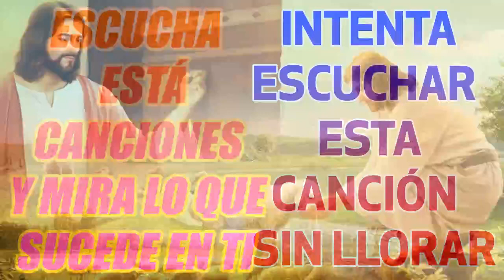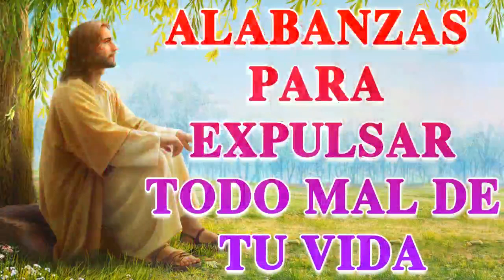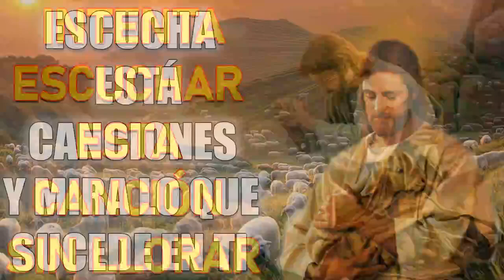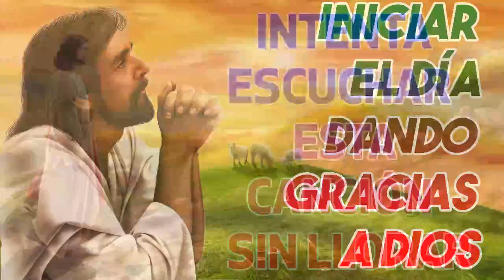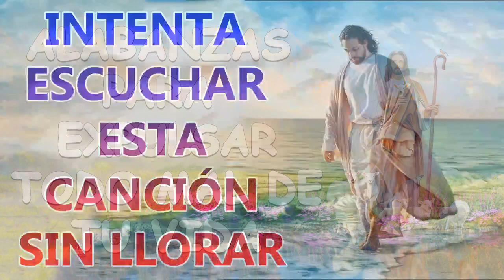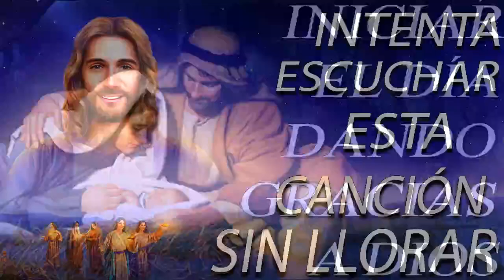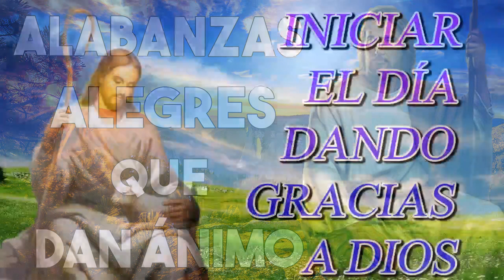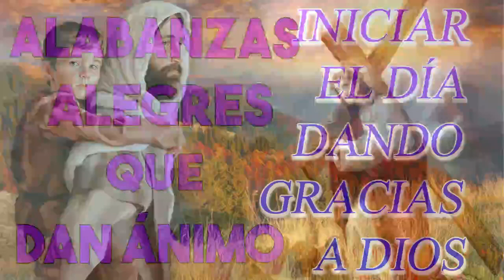LAS MEJORES MÚSICA CATÓLICA VIEJITAS PERO BONITAS - LOS 30 MEJORES CANCIONES CATOLICAS 2022